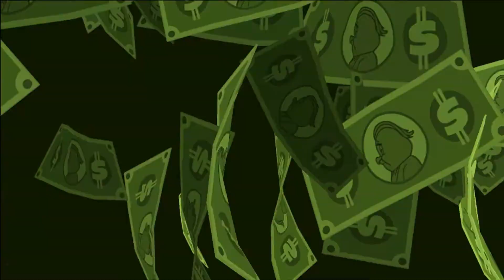Looney Tunes: Monde en Pagaille Gameplay# 423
Activation de Commando Daffy